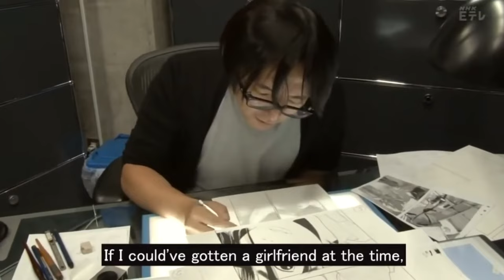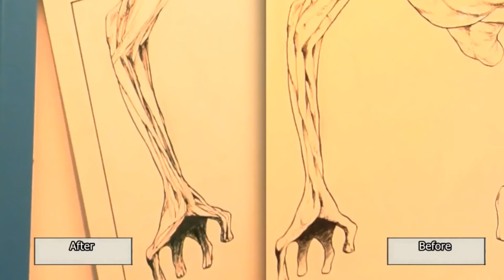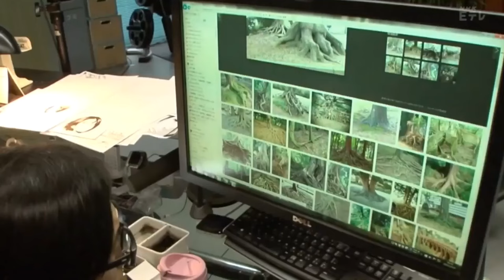Mangaka KENGO HANAZAWA (Draws "I AM A HERO") PART 1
manga mangaka Hanazawa The talented and meticulous mangaka shows his process in finding the perfect emotional elements in his harrowing and moving zombie epic "I am a Hero).
Works include Ressentiment, Boys on the Run, Big Comic, & I Am a Hero
Boys on the Run was adapted into a live action film in 2010.
Video from the phenomenal Manben series by manga master Naoiki Urozawa. NaokiUrozawa.com